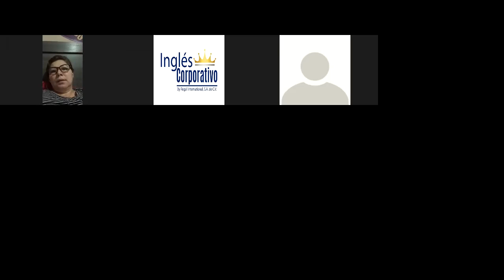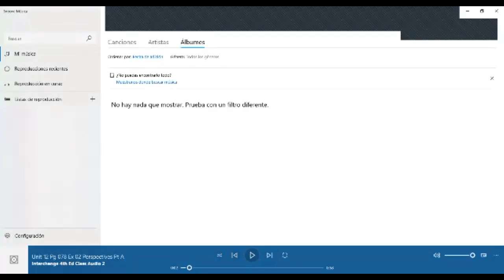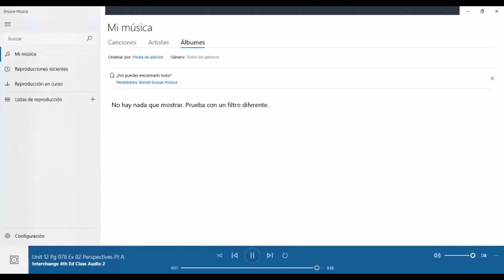Ingles Corporativo- Past Continuos and Simple Past part two. Day 6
By the end of this class you will be able to use past continuous and simple past to express an action which was in progress in the past and got  interrupted by another completed action.

Al final de esta clase usted pordrá usar el pasado continuo y el pasado simple para expresar una acción la cual estaba en progreso y fué interrumpida por otra acción ya finalizada.